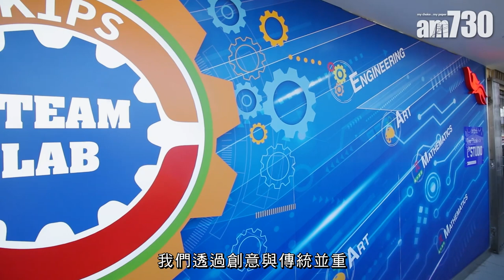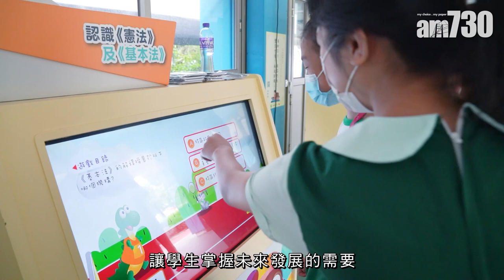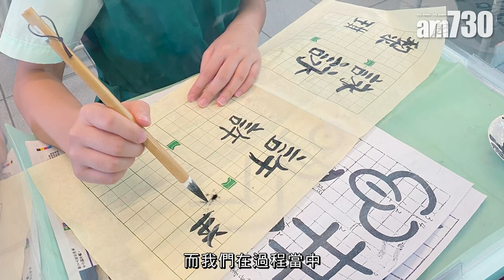香港學校│鳳溪第一小學 以「四習一心」培育學生全人發展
鳳溪第一小學 的教學宗旨是培育學生 全人發展 ，包括德、智、體、群、美。學校並會透過 鳳小四習 —— 多元學習 、 電科學習 、 教學研習 及 自主學習 ；及「一核心」的 價值觀教育 作為概念推展。

bmgproductionmusic